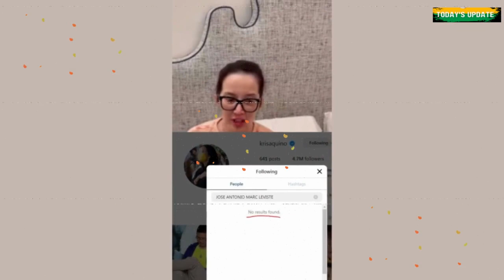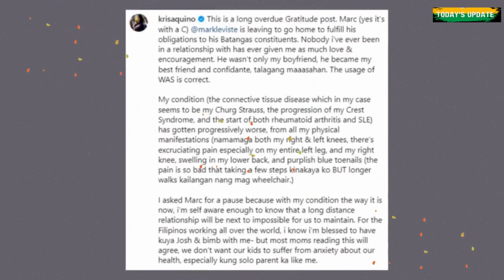Kris Aquino in-unfollow na sa Instagram si Mark Leviste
Nanatiling tapat ang ‘Queen of all media’ na  si Kris Aquino sa kanyang sinabi na gusto niyang putulin ang linya ng komunikasyon sa ex-boyfriend na si Vice-Governor Mark Leviste.